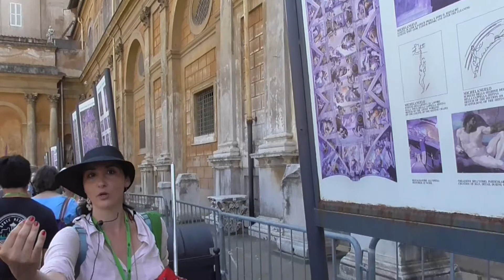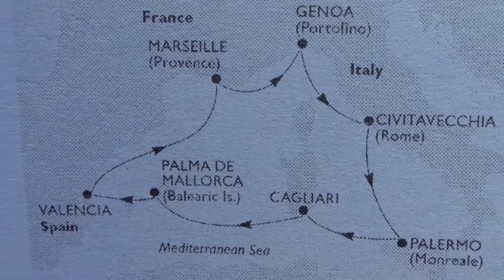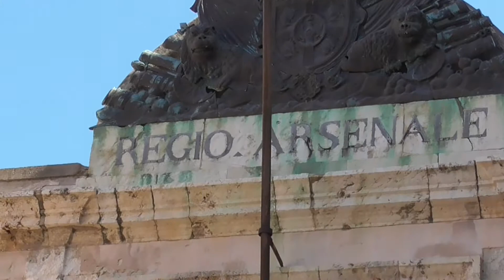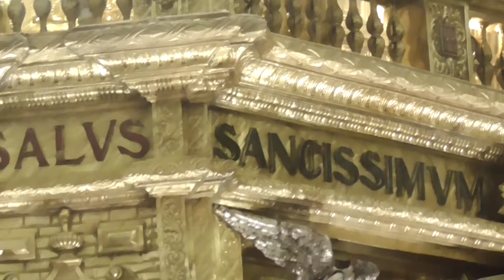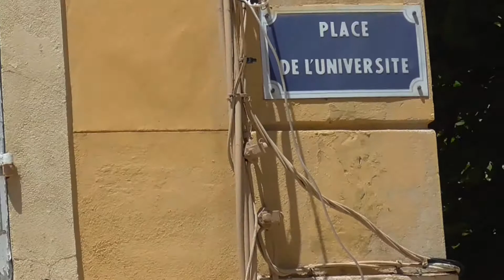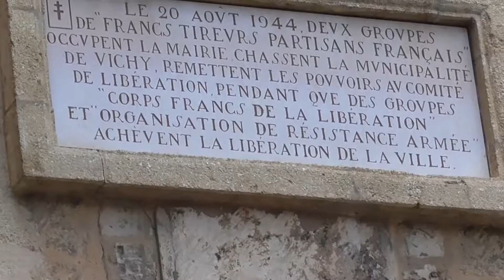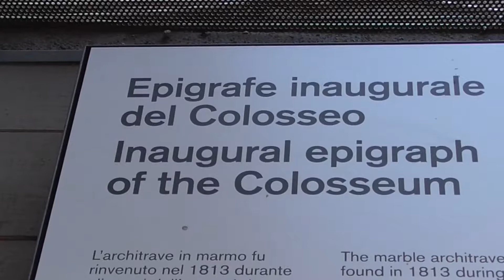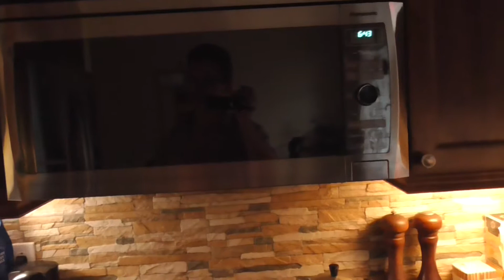2017 Voyage europe